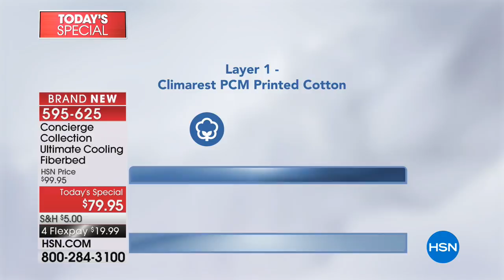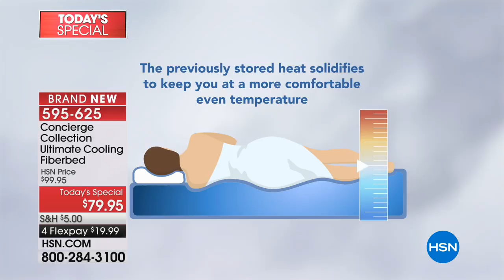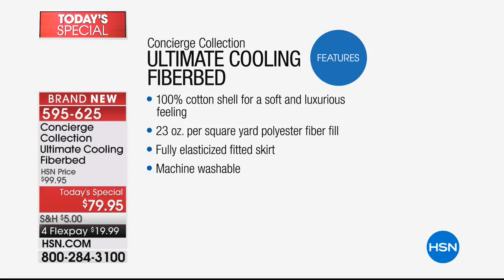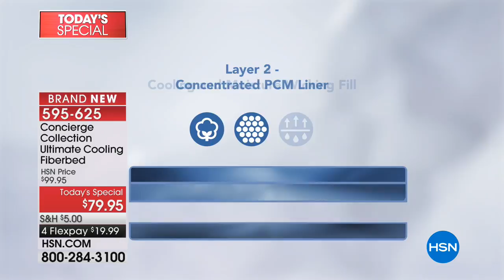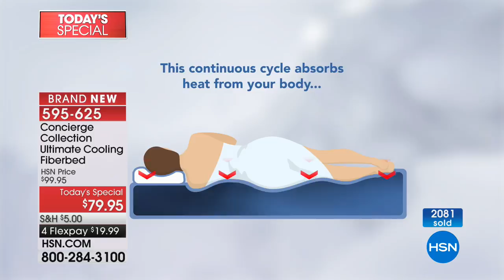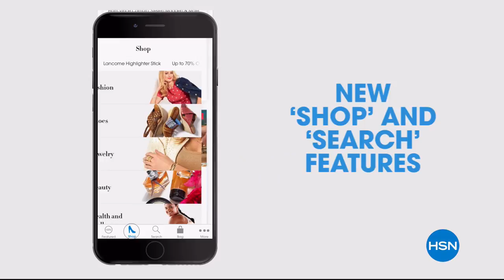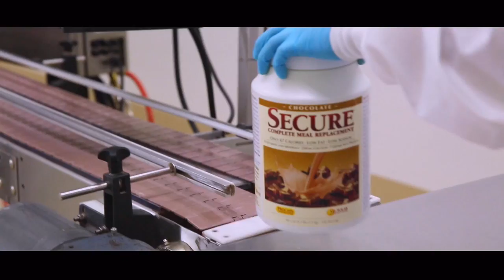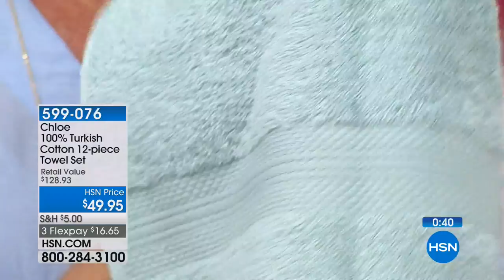HSN | Concierge Collection Bedding 04.07.2018 - 12 AM